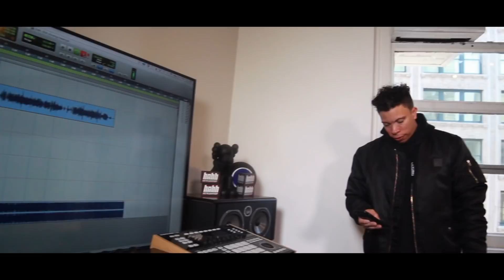Demrick, Emilio Rojas & Jarren Benton HNHH Freestyle Sessions Episode 021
Watch One Week Notice's Demrick, Emilio Rojas & Jarren Benton freestyle over beats from @LoaGaze for our latest HNHH Freestyle Session.